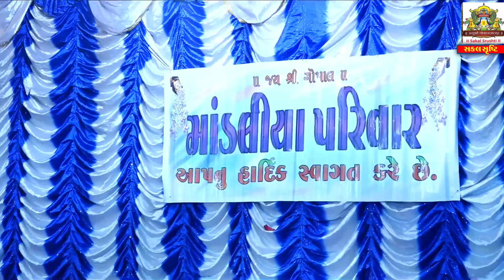જાગો ને ગોપાલ લાલ- પ્રભાતિ- અલૌકીક મનોરથ શ્રી માંડલિયા પરિવાર-બગસરા Dhadhilila - Bagasara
આ  મનોરથ ના અથવા સકલ સૃષ્ટિ ના બીજા કોઈ પણ  મનોરથ ,મહામંડપ મહોત્સવ , જન્મોત્સવ ,સાંસ્કૃતિક કાર્યક્રમ ,રાસ કીર્તન  ની સંપૂર્ણ જાખી કરવા માટે સકલ સૃષ્ટિ ની  એન્ડ્રોઇડ એપ  ને  ડાઉનલોડ કરી  અને ડાબી  બાજુ ના મેનુ ને  સીલેસ્ટ કરો તેમાંથી  મનોરથ તથા  મહોત્સવ  તથા  ઉત્સવો નું  મનોરથ અને ગામ વાઈજ લિસ્ટ  ઓપન થશે  આ મેનુ ની  મદદ થી  આપ   કોઈ પણ એક જ  મનોરથ /મહોત્સવ  સિલેક્ટ  કરી  બધા  વિડિયો  તથા બીજા આવા  સકલ સૃષ્ટિ ના સંભવિત બધા  મનોરથ નીસંપૂર્ણ  વિડીયો  જાંખી આપ સરળતા થી  કરી  શકશો   આવું જ ઓડીઓ સાહિત્ય ,કીર્તન  સાહિત્ય પીડીએફ માં  અને હવેલી ઓ ના  લાઈવ દર્શન તથા  લાઈવ  મનોરથ નો આનંદ પણ લઇ  શકો છો ,તેના માટે સકલ સૃષ્ટિ ની એન્ડ્રોઇડ  એપ્લિકેશન ની  લીન્ક નીચે  મુજબ  છે